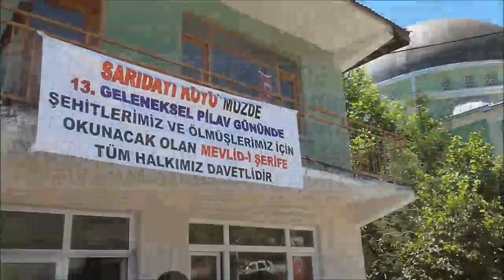13.sarıdayı köyü etkinliği